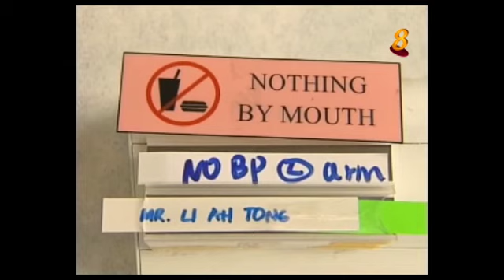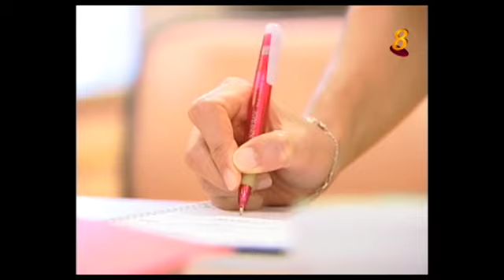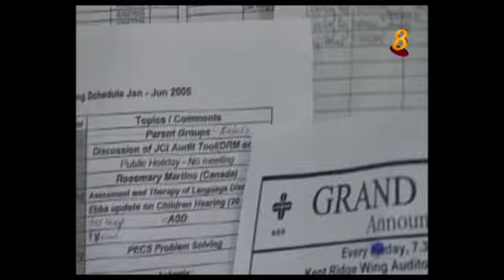《仁心天使》第4集：语言治疗师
2005年播出

贵勉是国大医院的一名语言治疗师。他看护的病人有很多是因为中风而在一夕之间丧失了说话和吃饭的能力。心思细腻的贵勉认为，病人生病已经很辛苦了，所以身为医护人员是有责任保持开朗的心情，这样才能够帮助病人减轻心理负担，专心养病。贵勉的志愿原本是当一名医生，可是最后却阴差阳错地当上了语言治疗师，他觉得这是上天给他的一份意外惊喜，也是他跌跌撞撞的人生重要的一个转捩点。

Isaac has always wanted to become a doctor who help save lives, but a twist of fate sends him to faraway UK to pursue a degree in Speech Science. Almost five years into the profession, this young head of the speech therapy section of NUH will share his innermost thoughts on work and life in this coming episode of TR Report: Nursing Angel.